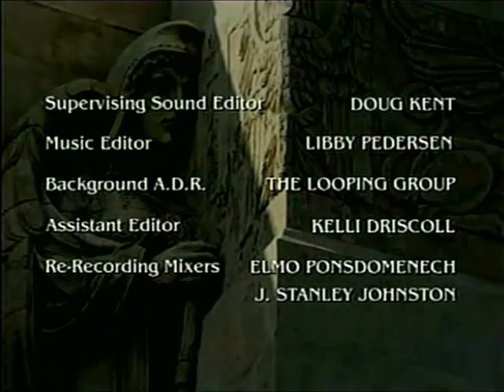City of Angels - Prototype (Pilot)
(2000) An elderly woman refuses to have surgery because she is her grandchildren's guardian; inexperienced Dr. Weiss performs a surgery without consent.